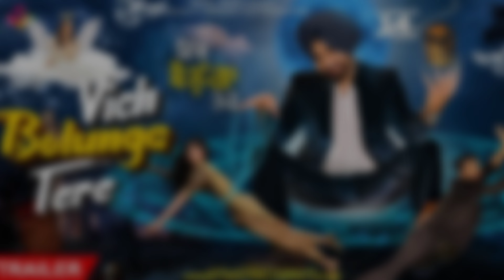New Punjabi Movies Ott Release Date | Medal Ott Release Date | Ott Update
New Punjabi Movies 2023 Ott Update 👇

00:00 :- INTRO
00:03 :- NEW PUNJABI OTT RELEASE DATE UPDATE
00:22 :- Chal Jindiye Ott Release Date
00:35 :- Rang Ratta Ott Release Date
00:46 :- Annhi Dea Mazaak Ae Ott Release Date
01:00 :- Vich Bolunga Tere Ott Release Date
01:13 :- Sidhus Of Southhall Ott Release Date
01:25 :- Medal Ott Release Date
01:39 :- Godday Godday Chaa Ott Release Date
01:54 :- Jodi Ott Release Date
02:06 :- Nigah Marda Ayi Ve Ott Release Date
02:19 :- Moh Ott Release Date
02:42 :- Punjabi Web Series Outlaw Ott Release Date
02:56 :- PLEASE LIKE MY VIDEO AND SUBSCRIBE MY CHANNEL AND SHARE WITH FRIENDS

June Ott Release Date | July Ott Release Date | August Ott Release Date | New Movies Ott Update | New Punjabi Movie Ott Update | Punjabi Ott Update | Chaupal Tv |

Carry On Jatta 3 Movie Public Review And Reaction